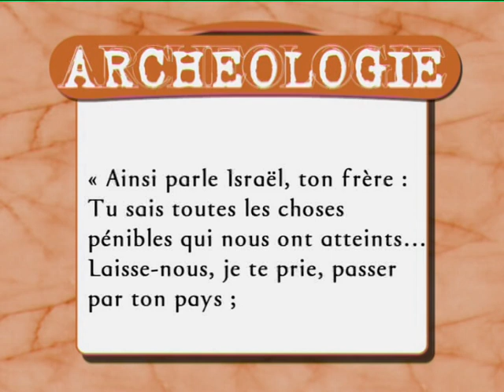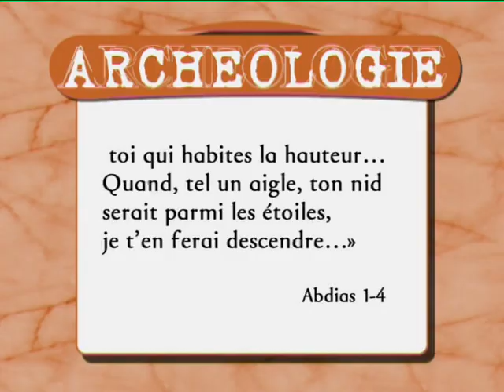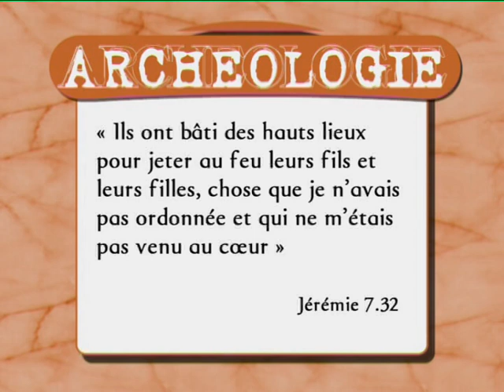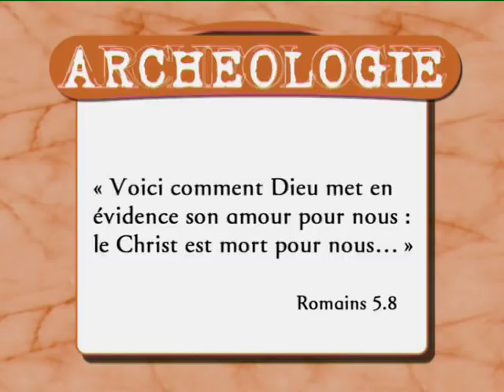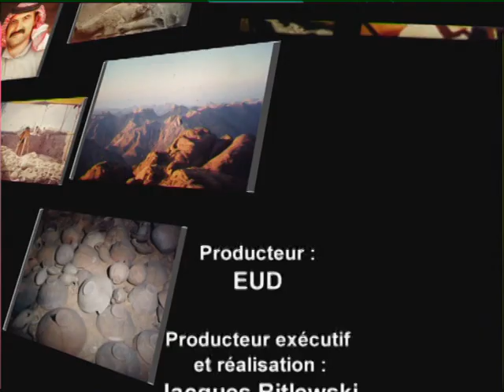Archéologie 20 - Fascinante Petra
Émissions « Archéologie en pays bibliques ». Lydie Vuilleumier reçoit Henri Van Der Veken, pasteur et conférencier de l'association Bible et Archéologie. Une série de 32 émissions de 14 minutes.